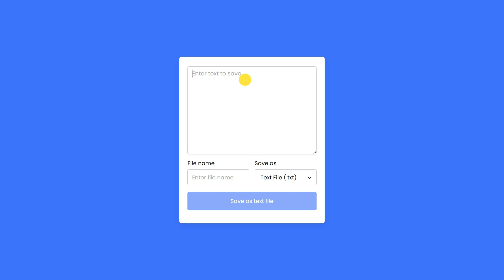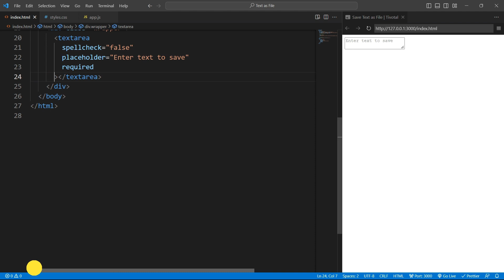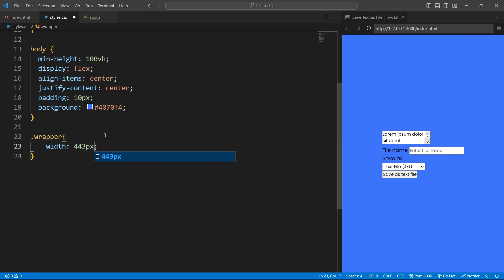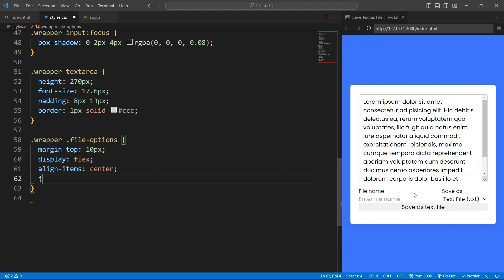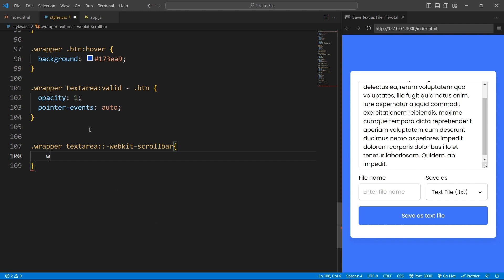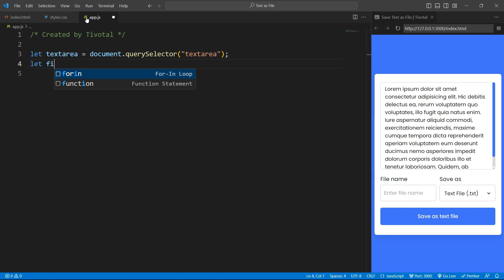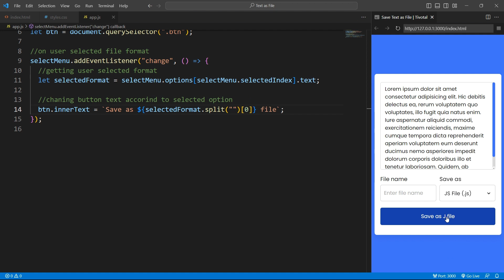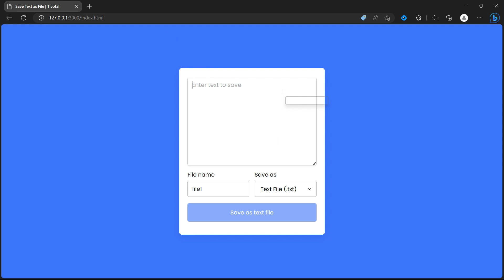How To Save Text As File in HTML CSS & JavaScript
Hey guys In this video we will see how to save text as a file by using HTML CSS and JavaScript. I hope this video will be helpful for you guys. You can download the codes from the link given below.

🎵 Music